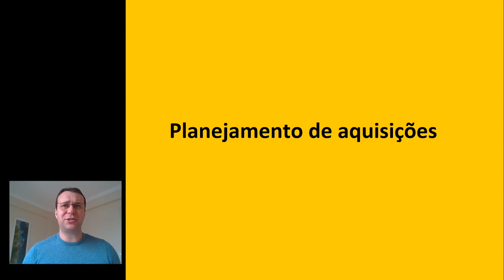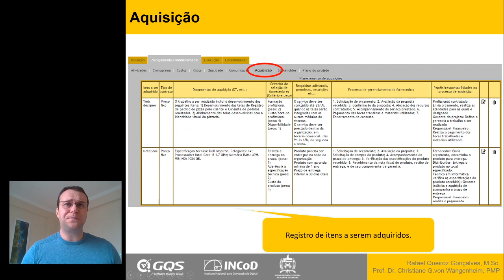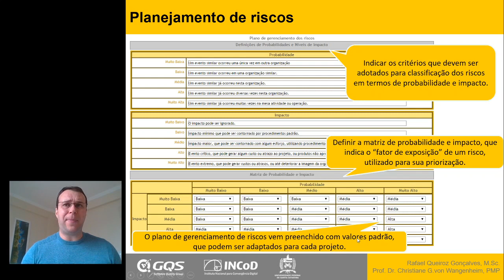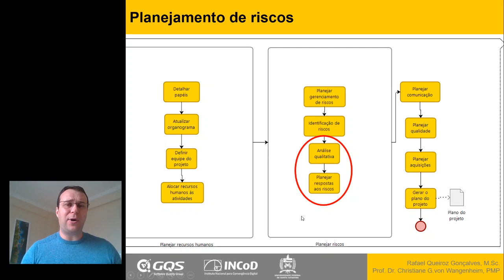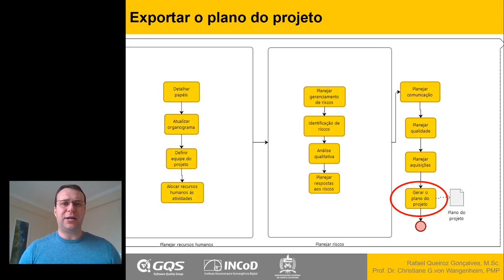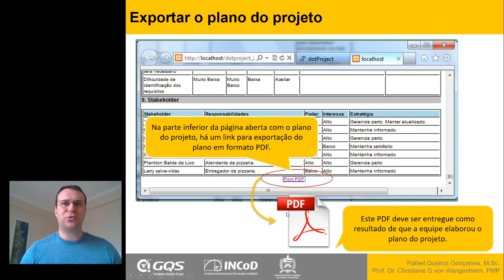Planejamento das Aquisições e Riscos no dotProject+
Conteúdo do vídeo:
- Planejamento das aquisições
- Planejamento dos riscos

Autor do vídeo: Prof. Giani Petri